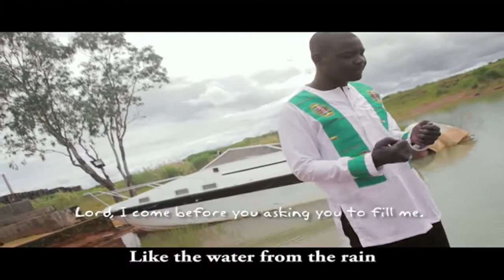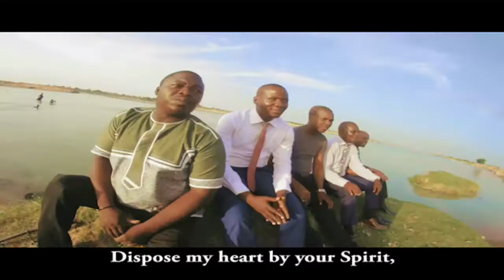CHORALE BONNE NOUVELLE - A TES PIEDS [Clip Officiel]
Gospel Tchad